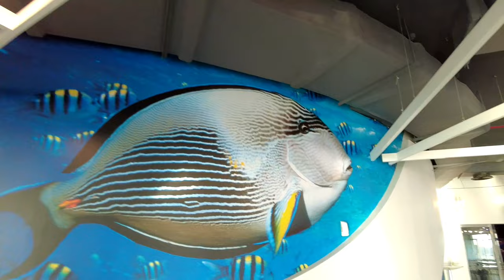DJI Osmo Pocket 2 & Boya Microphone Vlogging Test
Sharjah Aquarium
Entrance Fee - 25aed
includes pass for Sharjah Maritime Museum (next vlog)